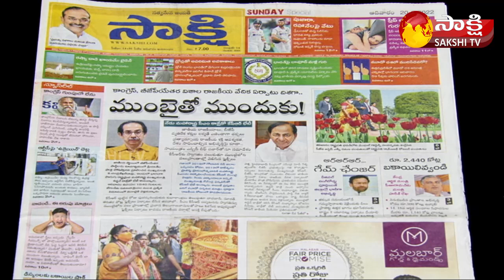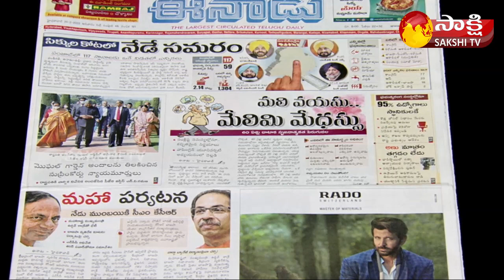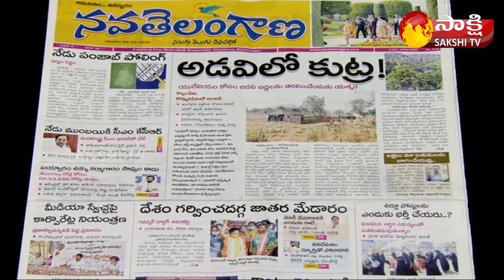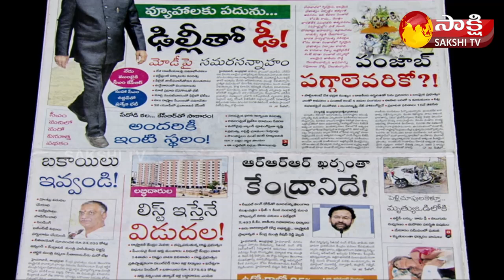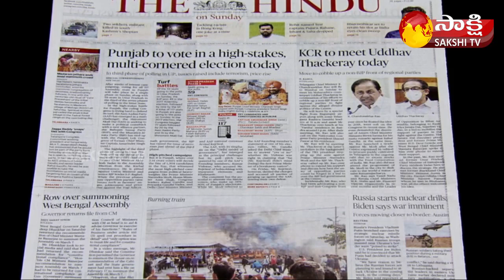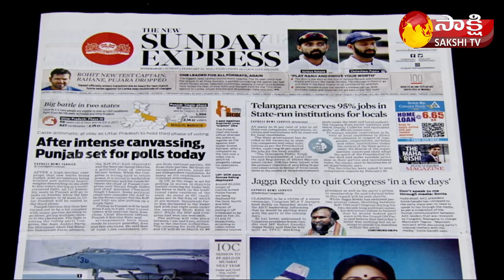KSR LIVE SHOW | Today's Newspaper Headlines | 20 February 2022 | Sakshi TV Live